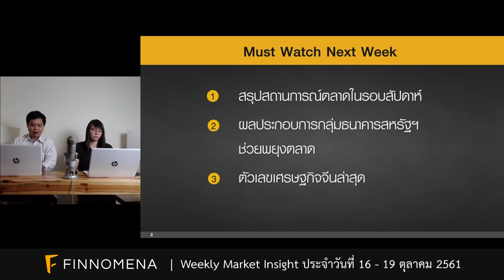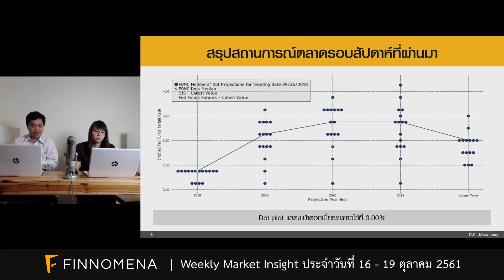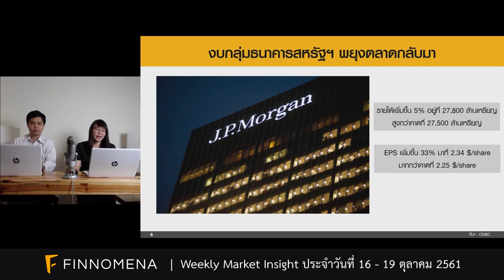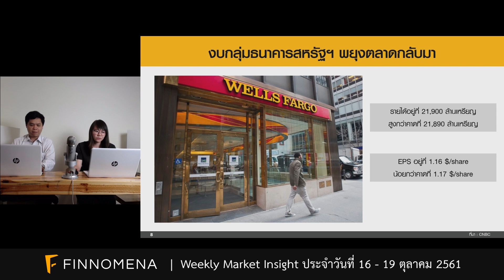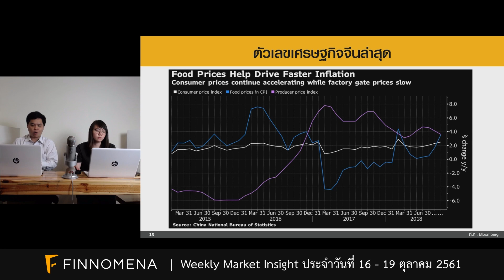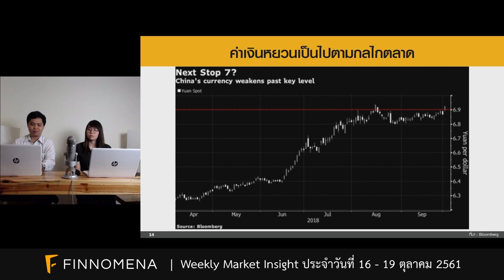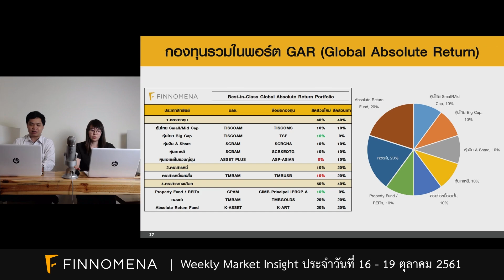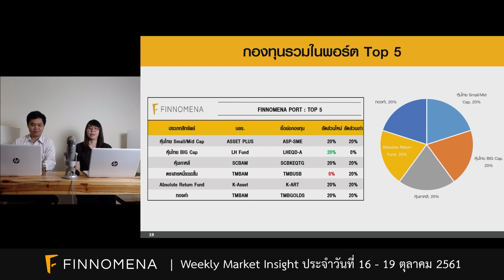Update สถานการณ์การลงทุนกับ FINNOMENA Weekly Market Insight 16 - 19 ต.ค. 2561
ได้ทุกสัปดาห์ที่ LINE ID : @FINNOMENAPORT